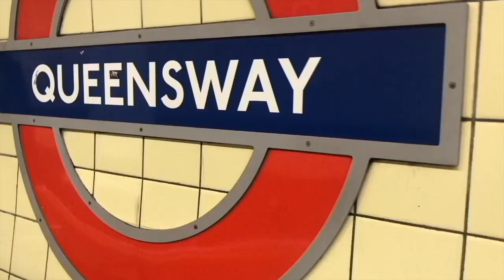I'm not drug dependent